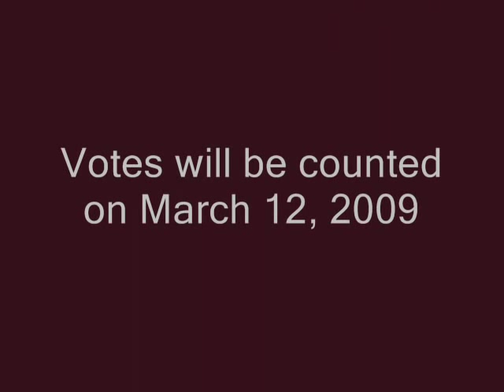New Beauties of Symphonic Metal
I decided to that it wasn't fair to the newer artists to be compared with already HUGE acts.
So, I decided to post another video, with a few new bands and some from the last video.

Like in the first video, PLEASE VOTE ON TALENT ALONE!
And ignore the date given in the video, I will stop voting at an undetermined amount of time.

note: No offense to ANYONE, please try to leave responses in ENGLISH. I apologize if this is an inconvenience to any one. English is the only language I can read.

Also, please don't choose one just because of the fame of the band. Please choose on talent alone. I know that a few of the lovely ladies have a HUGE fanbase, I just want your opinion on talent, not fame!